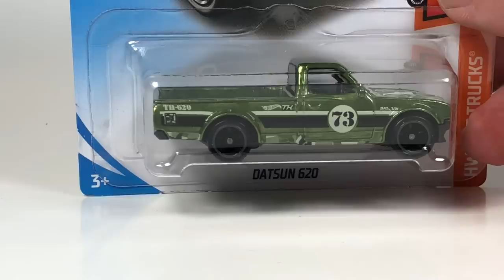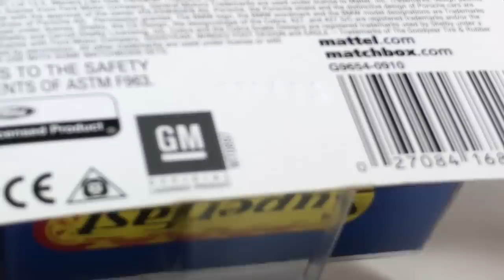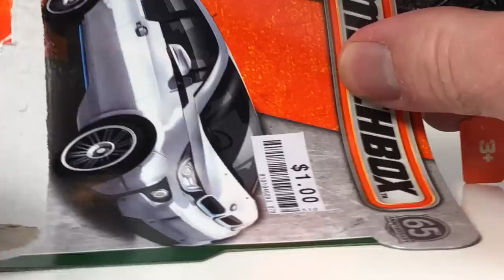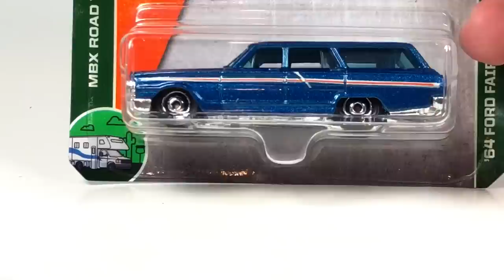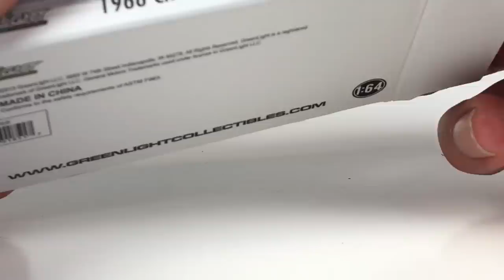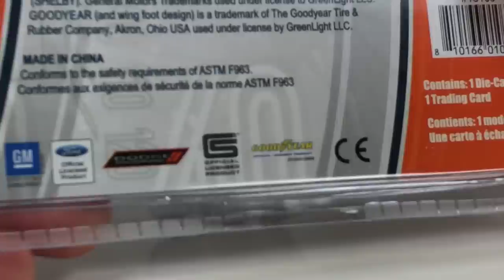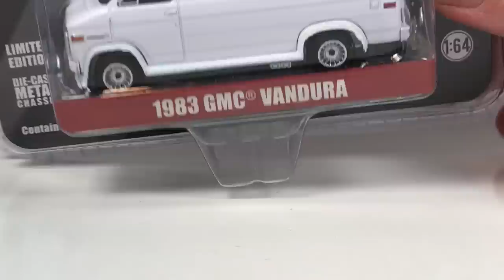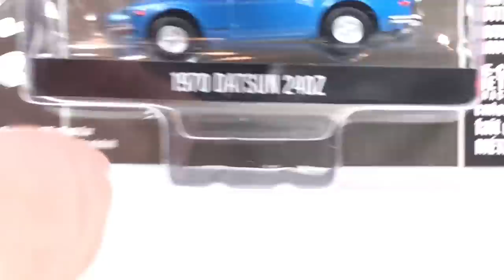Diecast Weekly Ep. 114 - Greenlight Complaints, Ultra Reds, MBX and More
Thanks for tuning into another Diecast Weekly Episode. This week was a fairly good week for the 1:64 scale diecast collection. Found some new 2018 Matchbox in stores. Picked up some stuff from @crazytodd_diecast and got some stuff in the mail.